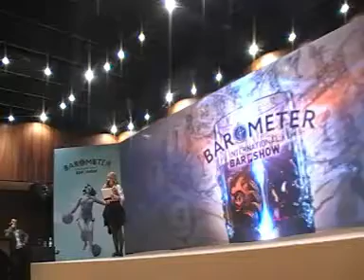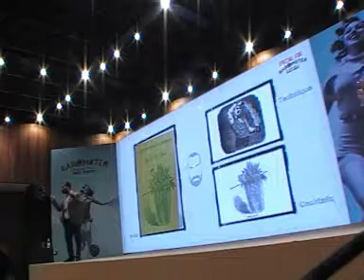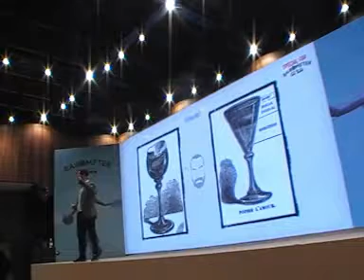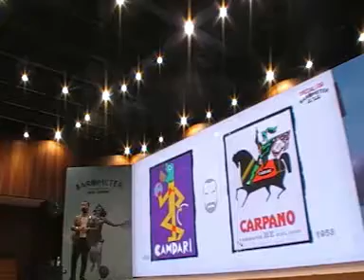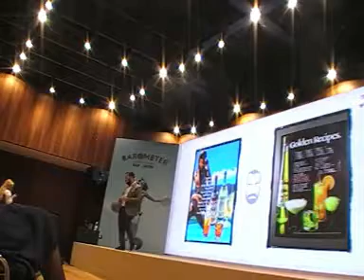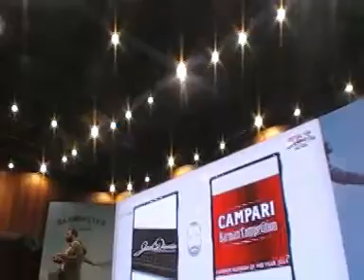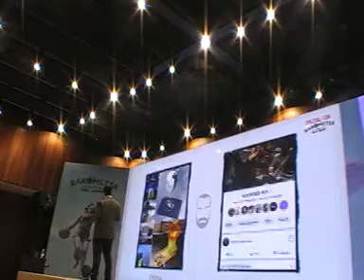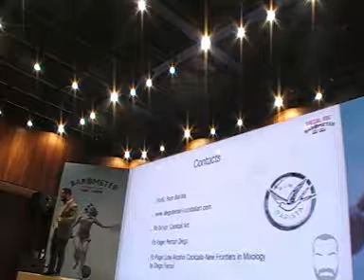Barometer Kiev 20190928 Marketing in the bar scene from roots to the present day DIEGO FERRARI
Diego Ferrari regarde l’évolution de la publicité au XXème siècle en Italie dans le monde de l'alcool.